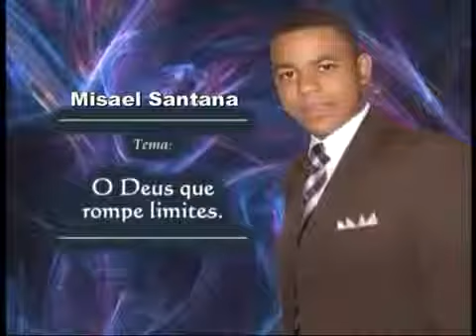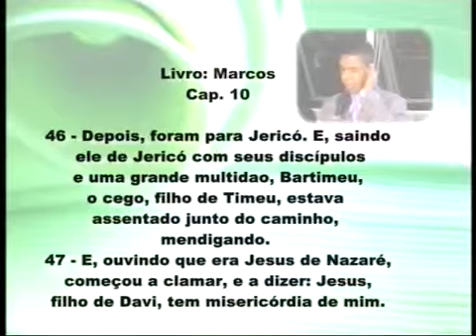Misael Santana - O Deus Que Rompe Limites - Completo